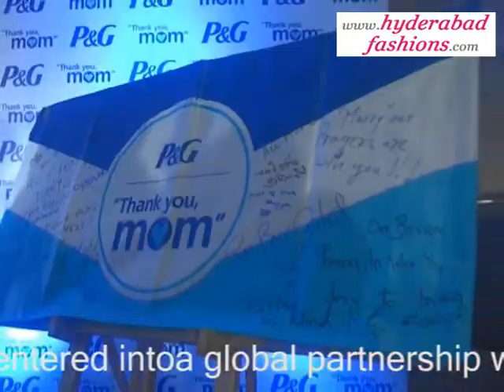Moms of Indian Olympic Athletes join P&G to wish "Good Luck "to their children Speech Video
Moms of Indian Olympic Athletes join P&G to wish "Good Luck "to their children

ఒలింపిక్స్ కు అర్హత సాధించిన స్విమ్మర్స్ గగన్ ఉల్లాల్మత్, శరత్ గైక్వాడ్‌ల తల్లులను సత్కరించిన పీ అండ్ జీ

- Mothers of Gagan Ullalmath and Sharath Gayakwad join hands with P&G to wish "Good Luck" to Indian Olympic Athletes

"Behind every athlete is a loving mom." P&G, a company that is committed to helping moms make the most of their everyday, on 27th July 2012 invited the moms of the Olympic athletes to wish their children good luck, as they go out and prove their mettle in the world's largest sporting event. P&G through its "Thank You Mom" campaign is celebrating that special person in the lives of everyone who supports their child selflessly to help them succeed. This campaign is in conjunction with P&G's Global partnership with the Olympic Movement to sponsor the next 5 Olympic Games till 2020.

P&G recognises the silent sacrifices that each mom makes in raising an Olympian and every mom wants to see their kids achieve their dreams at the Olympic Games. To celebrate this spirit, moms of notable sports icons Gagan Ullalmath -- Swimmer and Sharath Gayakwad - Paralympic Swimmer joined hands with P&G to extend their best wishes to the entire Indian Olympic contingent.

పీ అండ్ జీ సంస్థ ఒలింపిక్స్ కు అర్హత సాధించిన స్విమ్మర్ గగన్ ఉల్లాల్మత్, పారాలింపిక్స్ లో పోటీపడుతున్న మరో స్విమ్మర్ శరత్ గైక్వాడ్‌ల మాతృమూర్తులను 27 జూలై 2012న హైదరాబాద్ లో ఘనంగా సత్కరించింది.

ఈ కార్యక్రమంలో గగన్ తల్లి సంధ్య, శరత్ తల్లి భాగ్యవతి బాయిలు తమ కుమారులు సాధించిన ఘనత పట్ల సంతోషం వ్యక్తం చేశారు. పీ అండ్ జీ సంస్థ మాతృమూర్తులిద్దరికి 'థ్యాంక్యూ మామ్' పేరిట సర్టిఫికెట్‌ను అందజేసింది.